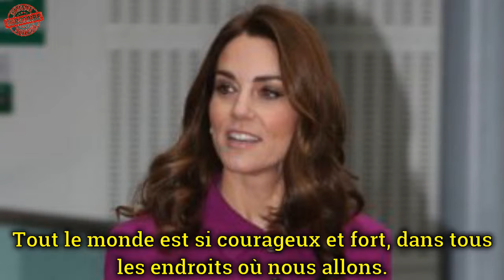Kate Middleton a répondu avec candeur à la question d'une petite fille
Le voyage de Meghan Markle à New York n'a pas fini de faire parler | FRANCE NEWS
Si Michel Sardou fait montre de discrétion, c’est qu’il a dû faire face à de nombreux tracas ces derniers temps, dont une terrible hospitalisation.

Laetitia Milot, « en fauteuil roulant, fauchée par un terrible accident »

Laetitia Milot aurait d’après France Dimanche été fauchée par un « terrible accident ». Et elle ne se déplacerait qu’en fauteuil roulant.
Le magazine people prétend en effet que l’actrice, qui n’a jamais été épargnée par le destin, a été fauchée par un terrible accident.
« Personne parmi ses nombreux fans n’a oublié le calvaire que la jolie brune a enduré lorsqu’elle a perdu le premier grand amour de sa vie Yannis, qui a succombé à un cancer en 2001 », rappelle dans un premier temps l’hebdomadaire people, avant d’évoquer aussi sa rude bataille contre l’endométriose, une maladie touchant une femme sur dix en France, et qui avait compliqué durant des années ses envies de maternité. Elle est depuis l’an dernier la maman de la petite Lyana.

Et de confirmer que l’ex candidate de Danse avec les stars va ‘bientôt être clouée sur un fauteuil roulant’.
Et si elle se trouve dans cette terrible situation, c’est en réalité pour les besoins de son rôle de ‘Lucie’ à la télévision.

Il s’agit d’une adaptation de son roman ‘Liés pour la vie’, sorti en 2017 chez Plon, et que la Une a décidé d’adapter sur le petit écran.

Il s’agit de l’histoire d’une championne d’équitation pour qui « tout s’écroule du jour au lendemain ».

Journal de France dont la Une est consacrée à Anne Sinclair met aussi à l’honneur le chanteur mythique et confirme que celui-ci a dû affronter plusieurs tourments ces derniers mois. Non seulement il a été opéré d’un tendon, mais il a aussi perdu l’un de ses proches emporté par le cancer.

« Le chanteur est en deuil suite à la mort d’un proche et ancien employé de Johnny Hallyday », indique le magazine people.

Il s’agit d’un dénommé Bruno Schillaci, qui était aussi ex-garde du corps et chauffeur de Johnny Hallyday.

Comme l’avait déjà révélé par le magazine Ici Paris, ce drame a beaucoup affecté Michel Sardou.

« C’est au début de l’année 2018 que le chauffeur de Michel Sardou s’est alors plaint de douleurs aux cervicales. Il s’est donc rendu à l’hôpital où il a subi divers examens. Les médecins ont détecté « une masse graisseuse derrière le cœur ». Les prémices d’un cancer des poumons qui s’est très vite généralisé ».
Un drame évidemment pour le chanteur mythique, qui serait par ailleurs remis d’aplomb après une opération des tensions. Il ne se déplacerait plus en fauteuil roulant.

Le prince Charles n’est pas le père d’ Harry, l’ADN le prouve
[CHOC] Le prince Charles n’est pas le père d’ Harry, l’ADN le prouve
Le prince Charles aurait désavoué le prince Harry après des analyses ADN, confirmant qu’il ne serait pas son vrai père.

C’est l’allégation choc du dernier numéro de Globe, qui revient une nouvelle fois sur cette rumeur.
Une photo du prétendu vrai père de l’époux de Meghan Markle a été publiée. Il est roux comme lui.
La jeunesse de la reine Elizabeth II en images Revoyez les images de la princesse Elizabeth II de l'enfance à la reine Elizabeth II

Après la démission du roi Édouard VIII en 1936 pour épouser sa maîtresse Wallis Simpson, la princesse Elizabeth n'avait alors que 10 ans et devint le deuxième successeur au trône après son père. Quinze ans plus tard, la princesse épouse le prince grec Philip, un charmant couple, et devient reine Elizabeth II pour diriger le Commonwealth d'Angleterre. Avec plus de 60 ans de règne, elle est l’une des plus grandes souveraines de Grande-Bretagne, après la reine Victoria (régnant au Royaume-Uni depuis 63 ans, 217 jours.)
La MU peut revenir dominer la Premier League
L'ancien capitaine de la MU, Nemanja Vidic, estime que son ancienne équipe peut disputer le titre de Premier League la saison prochaine, s'il ajoute quelques signatures précieuses cet été.
MU a contesté la Premier League, Zidane est toujours allé à Chelsea
Solskjaer se porte très bien depuis le remplacement de Mourinho par MU
MU est actuellement classé 4ème - suffisamment pour assurer une place à la Coupe C1 la saison prochaine. Cependant, la Premier League a encore 12 tours, et devant le Manchester est le derby anglais
Les enseignants et les étudiants de Solskjaer doivent gagner à Arsenal avec un point de retard. À Southampton, ce 27ème round n’a aucune chance de s’élever.

Zinédine Zidane a si bien joué que l’entraîneur Marcello Lippi de la Juventus a déclaré: "Zinédine Zidane est le talent le plus remarquable au monde depuis 20 ans. Je suis honoré d'être son entraîneur. "

La reine El